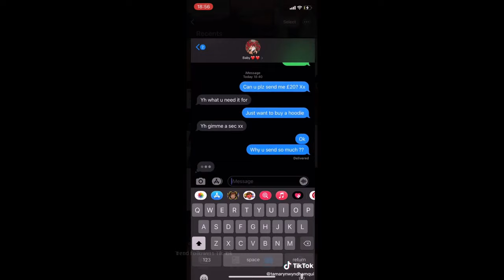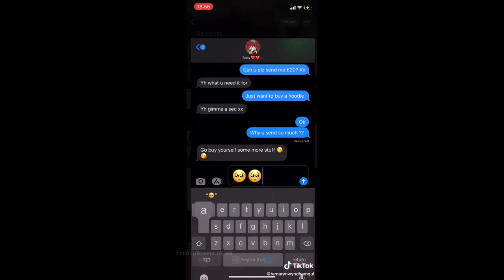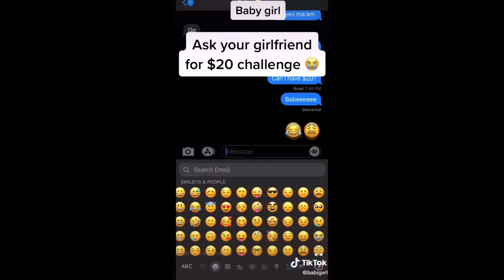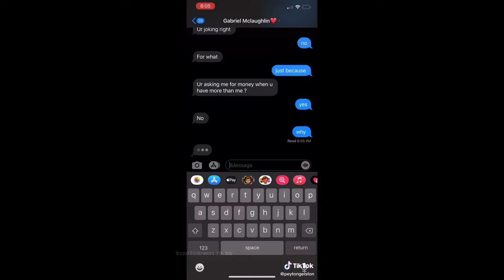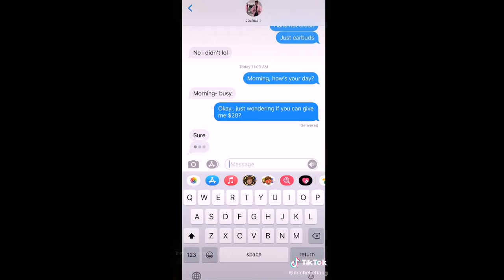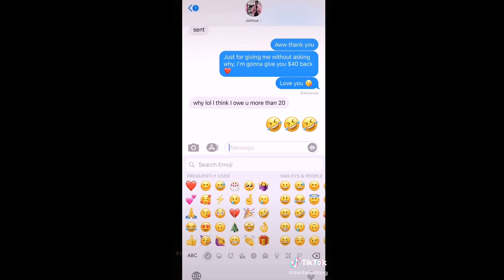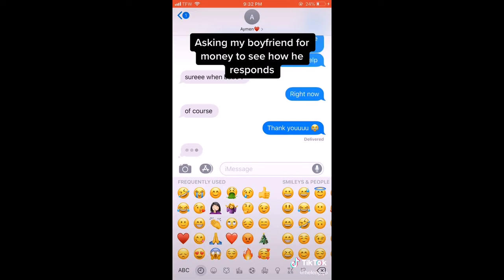Ask for money challenge "Can i have $20" | TikTok